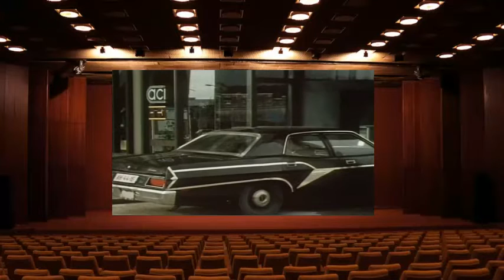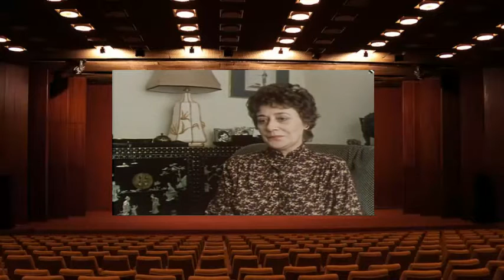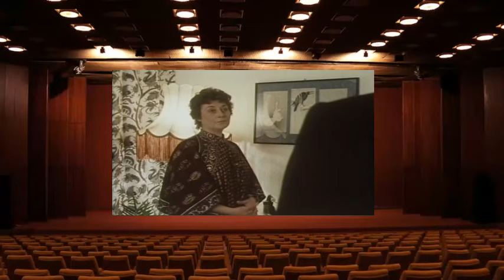The Sandbaggers 305 Sometimes We Play Dirty Too